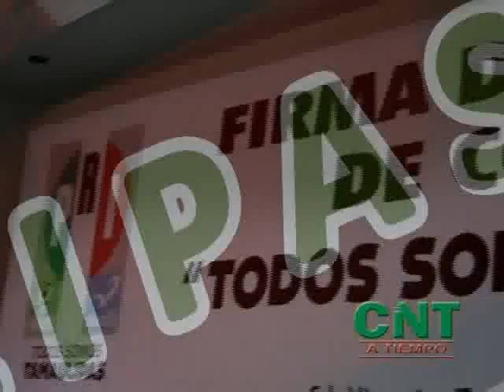CNT A TIEMPO 10|01|13